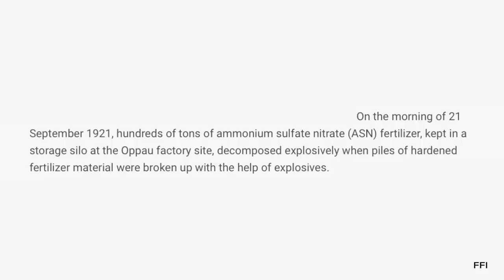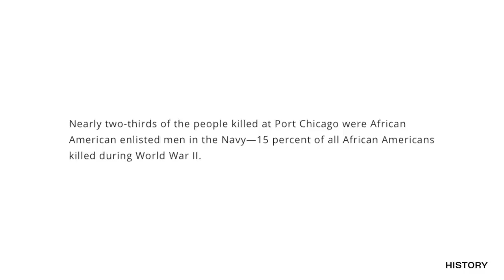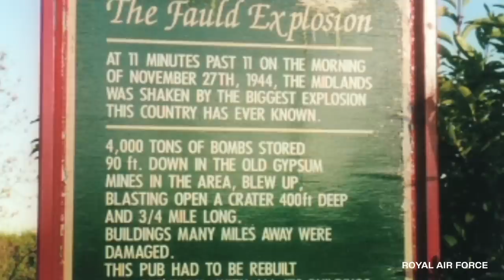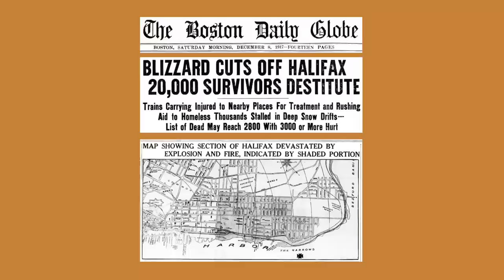10 Biggest Explosions in All History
10 Biggest Explosions in All History